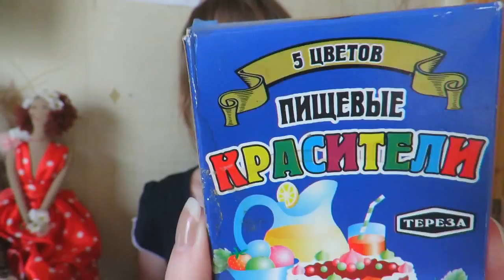DIY: Тинт для губ своими руками/ Стойкая помада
Всем привет! Сегодня я покажу как сделать своими руками тинт для губ - новомодное косметическое средство - из бюджетных подручных материалов. Смотрите до конца и вы не пожалеете!